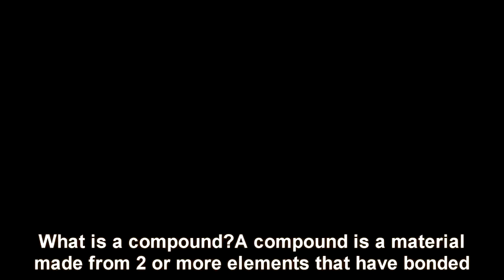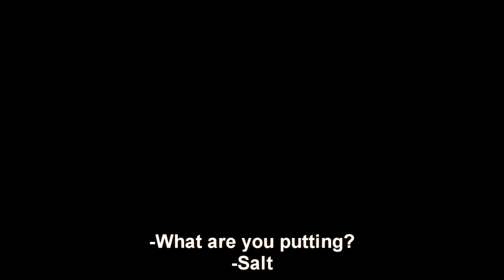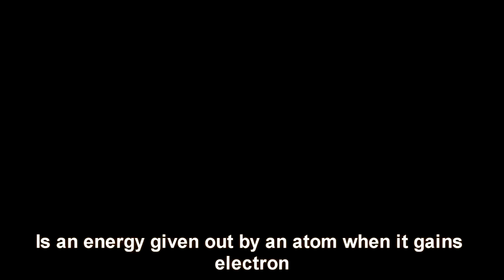MP25 - Oh! My Chemistry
PRK1016
LU2